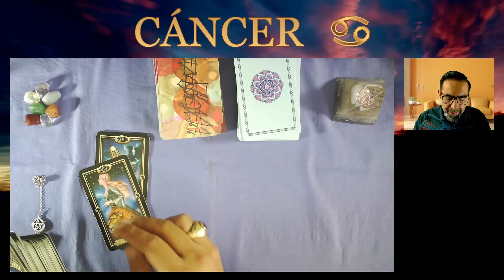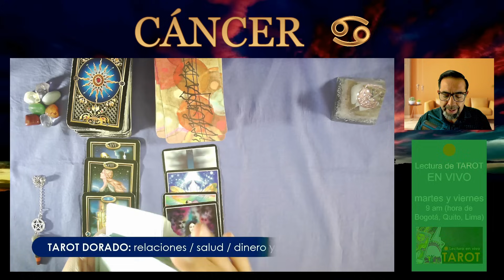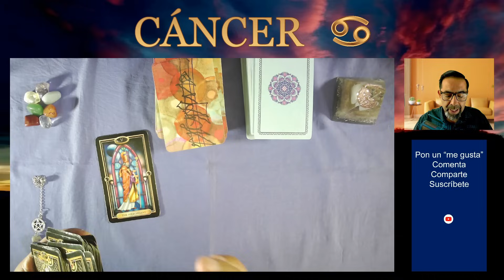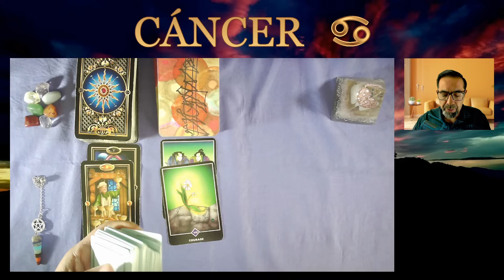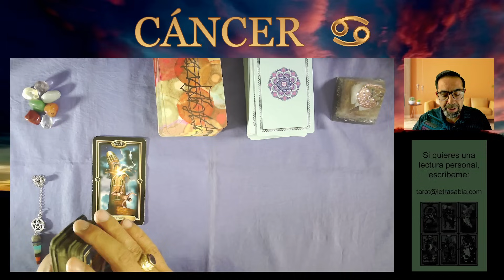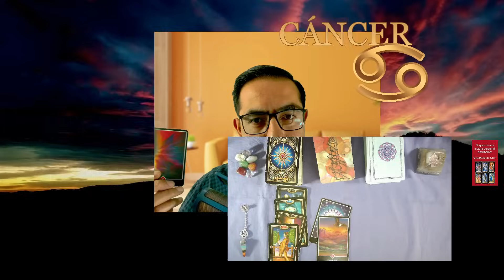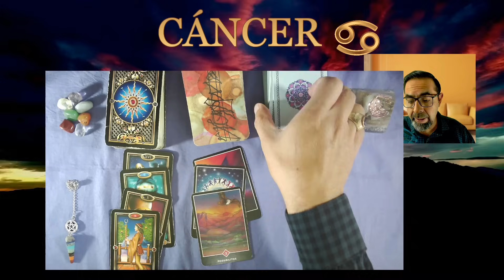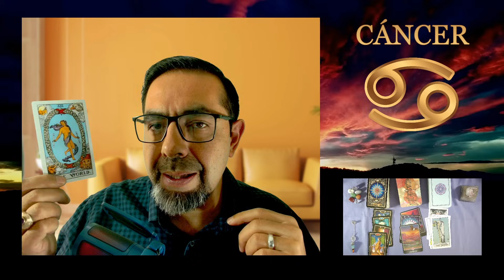♋ CÁNCER | 💰🌈🍀 ¡ESTE DINERO ES MUY OPORTUNO! 🤗 MIRA LO QUE PUEDES HACER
👉 ¡DEJAS DE AISLARTE DEL AMOR, MODERACIÓN PARA MANTENER LA SALUD Y DECISIONES SOBRE DINERO Y TRABAJO! Esto y más en tu HORÓSCOPO DE HOY. 💰 Tres lecturas de cada tema para tres contextos distintos de personas de tu signo. DEBES VER TU HORÓSCOPO DE HOY.🔮 cancer, no te pierdas las predicciones de las cartas de tarot de tu horóscopo en lo referente al amor, la salud y también el dinero, el trabajo y tus finanzas
00:00 CÁNCER RELACIONES, FAMILIA Y AMOR
08:11 CÁNCER SALUD
13:20 CÁNCER DINERO Y TRABAJO